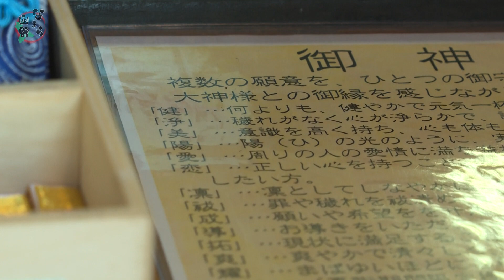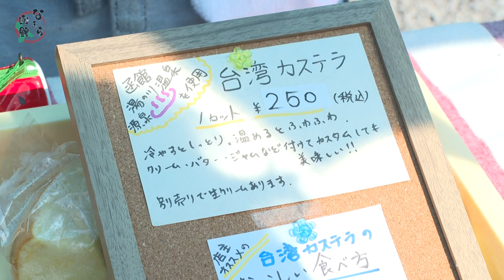【なまら函館 #06】佐藤麻美が函館の「夏詣」を体験！ #03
はこだて観光大使に就任した佐藤麻美のYouTube新番組「なまら函館」！
生まれ故郷函館を盛り上げるべく様々な表情の函館をご紹介します。
第６回は、函館の「夏詣」を湯川温泉地区から引き続きレポート。
350年の歴史がある湯倉神社から、あの有名なお団子屋さんも含め
ズズズイーっとご案内します。

instagram・FaceBookでも「なまら函館」ページがあります。
撮影シーンや、撮影時の佐藤麻美などや番組情報などが掲載されていますので、
ぜひこちらもご登録お願いします。